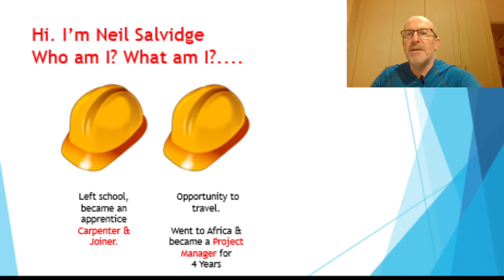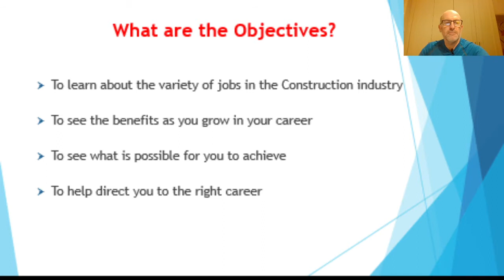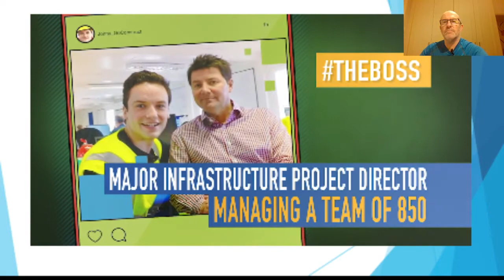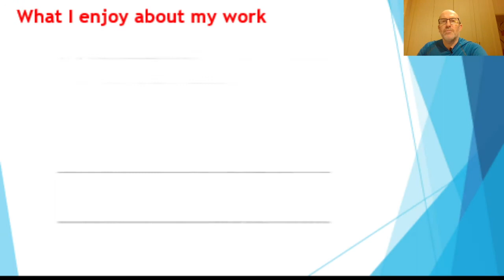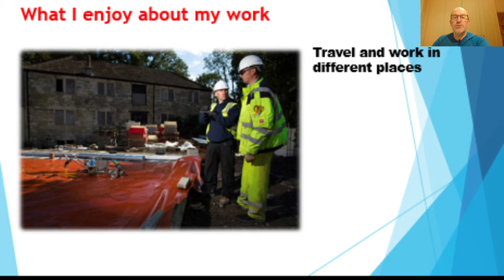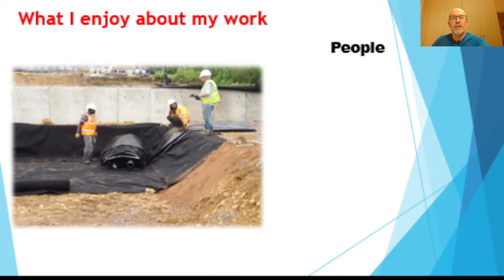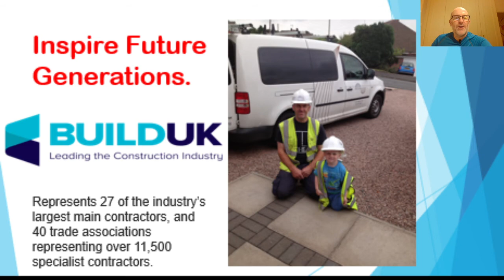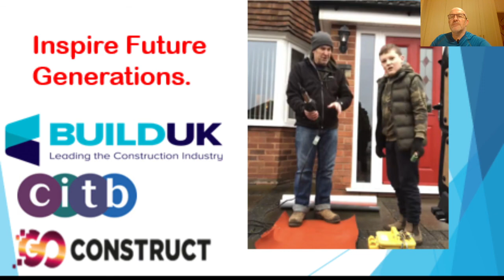Construction - Careers within careers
A school leavers insight to what construction has to offer. It's more than muddy sites and white vans